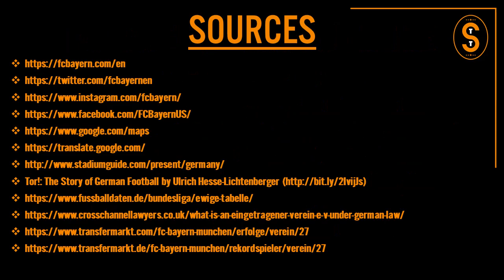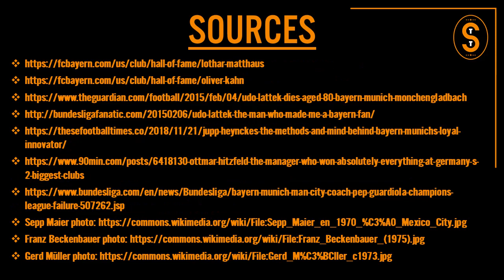FC Bayern Munich | Club History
We discuss some of Fußball-Club Bayern München's club history in this video. We begin with the club's location, home ground, and founding story. We then discuss the club's nicknames, crest, and important events. And we close with discussing noteworthy players, managers, and stats/records.

The video is not all-encompassing but it hopefully provides some interesting information about FC Bayern Munich.

Links to sources (some shortened links used due to YouTube character restrictions in video descriptions):

Thanks for stopping by The Soccer Tavern. Hope to see you again soon. Prost!